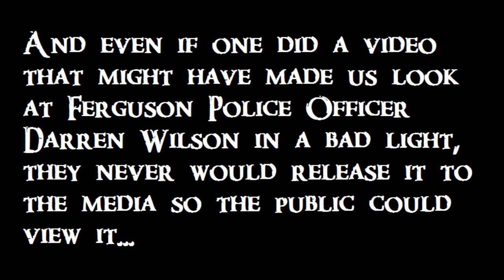Video of Ferguson Police Officer Darren Wilson just before shooting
Ferguson Police release video to plant a bad image of MR Brown into the mind of the public.